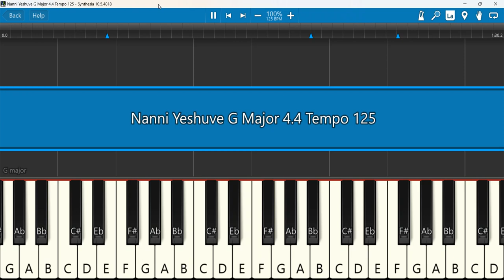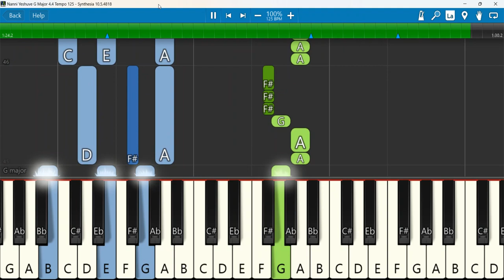Nanni Yeshuve Keyboard Notes G Major 4/4 Tempo 125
Nanni Yeshuve Nanni Yeshuve(Lyric)- Christian Worship | Malayalam By Kester
Keyboard Notes